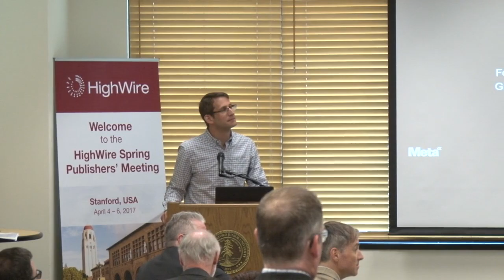HighWire Publishers' Meeting 2017 || Meta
Presentation by Greg Tananbaum, Strategic Partnerships at Meta, as part of the HighWire Publishers' Meeting 2017. Meta is a free service from the Chan Zuckerberg Initiative that enables researchers around the world to stay on top of developments in their fields, explore landmark papers, and learn about important scholarly advances in real-time. This presentation will explore how Meta has developed its knowledge graph of more than 30 million articles (containing 4 billion+ connections), as well as how publishers are using Meta's free, AI-driven tools and data to gain insights into their manuscripts and published articles.